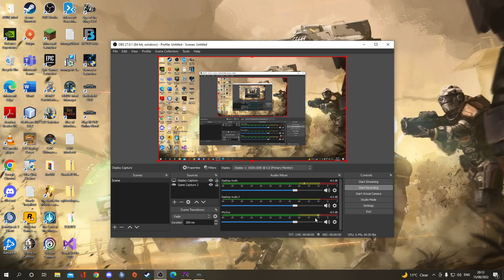Battlefield 2142 Conquest Game play on Cerbere Landing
Some Battlefield 2142 Multiplayer gameplay, I am not good at the game(as you can tell xD) I just have fun and want more people to join the Battlefield 2142 Community to populate the servers.

Server: Novgames